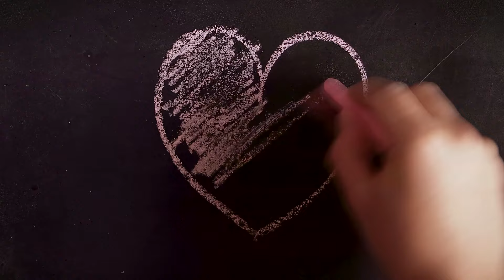Чем отличается воспитание особенных детей от здоровых. БФ "Особенный путь".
Фонд «Особенный путь» помогает детям.
Вы также можете принять участие в жизни наших ребят: переходите по ссылке

Фонд «Особенный путь» организован мамами, воспитывающими детей с особенностями развития. Каждая прошла свой путь в поисках улучшения качества жизни любимых детей.
   Разные истории, диагнозы, потенциал развития, но всех объединяет желание дать своим детям максимальный старт на будущую жизнь.

Мы делимся с Вами и жизнью Фонда, и ресурсного центра, а также, реабилитацией наших деток! 💐🤗

Все Ваши вопросы и запись на консультацию пишите в WhatsApp или на почту.